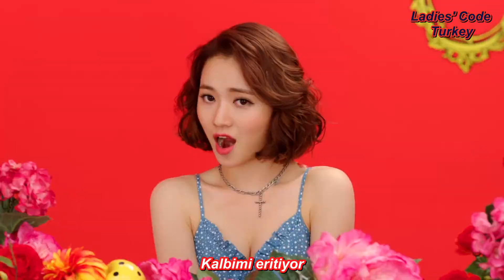Ladies' Code - Kiss Kiss [Türkçe Altyazılı]